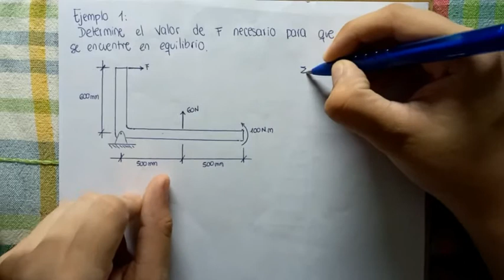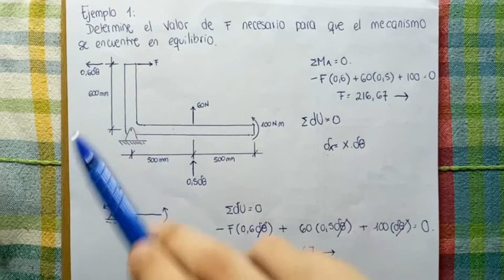CLASE 14 - PRINCIPIO DE TRABAJO VIRTUAL EJ.1 (2/5)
Determinación de una fuerza que mantenga el equilibrio en una estructura sencilla, demostración de la utilidad del método y comparación con las ecuaciones de equilibrio

Enunciado:
Ejercicio 11.4. Bedford & Fowler (4ta edición)
Determine el valor de F necesario para que el mecanismo se encuentre en equilibrio